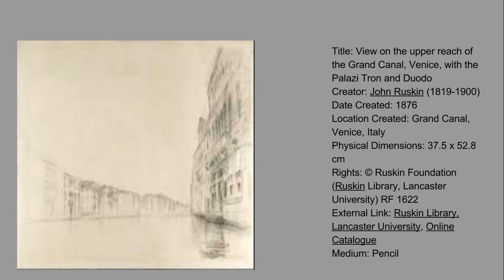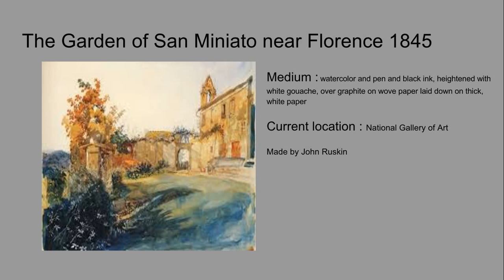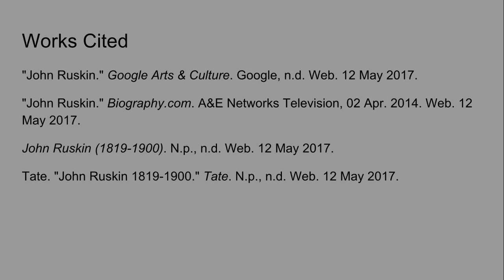Alora McNulty's Art Final (John Ruskin)